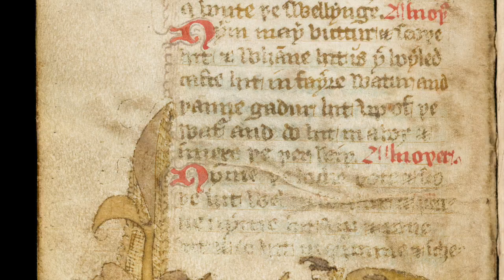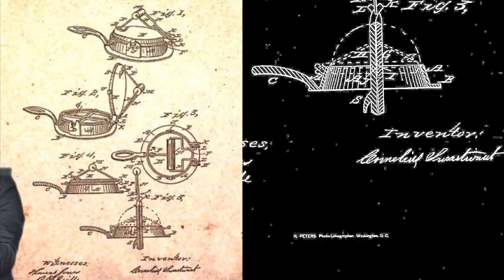Waffles : A History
The winding history of waffles, and how an ancient Greek innovation made it's way into the Catholic Church, then stopped by a dinner party, before creating an international sensation during the New York World's Fair.